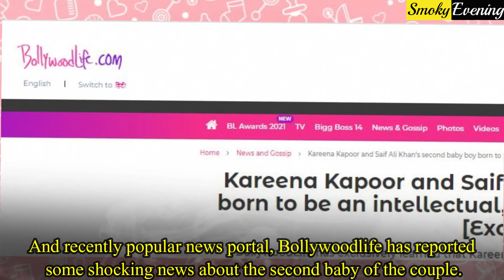Shocking Prediction For Kareena Kapoor Second Baby Boy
Bollywood’s diva Bebo and her husband Saif has become parents again on 21st February. The couple has again become parents of a baby boy. Kareena has given birth to the munchkin at Breach Candy Hospital. And recently popular news portal, Bollywoodlife has reported some shocking news about the second baby of the couple. The new portal has revealed the future of the star kid and predicted how he would become in his life. Well, as per the reports of Bollywoodlife, Kareena and Saif’s second baby has born with a very strong Moon. They have also reported that not only Moon, the Saturn and Mercury is also strong for the little munchkin. Bollywoodlife recently got in touch with popular producer Niraj Mancchanda who has revealed these things. The numerologist has also revealed that Kareeena and Saif’s second baby will be intellectual, workaholic and an achiever. Niraj Mancchanda also added that just like mother, who is born on 21st September, the new born munchkin is also born on 21st..  All these means that Kareena Kapoor’s younger son has very strong Mercury and Saturn. The numerologist has also added that as the new born baby’s parents are very strong personalities, he would become a go-getter. The baby would have a very workaholic attitude with a very strong mind because of the Moon’s position. Niraj Mancchanda has also suggested that the baby will have a great level of intelligence too.

Reporters : Ria Saha
Video Editors :  Rachaita || Subrata || Madhurpriya || Debdatta